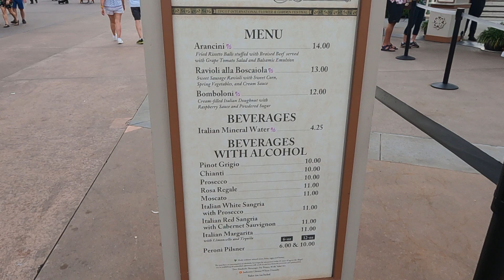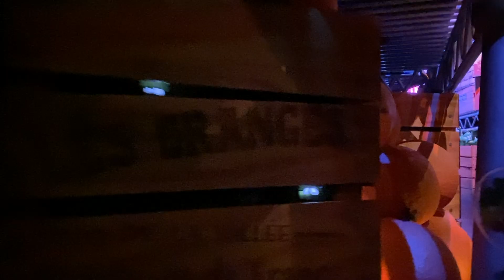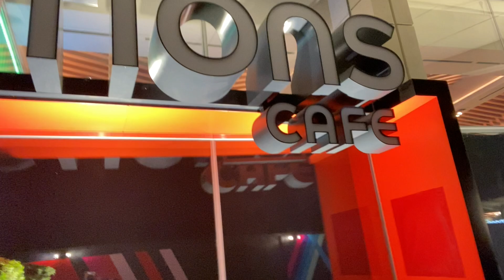DRINKING AROUND THE WORLD WITH MY BEST FRIENDS!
WELCOME BACK TO MY CHANNEL! in this vlog my friends and I went to Epcot for one of my best friend's 22nd birthday, and we drank and ate around the world showcase! we had so much fun, and I can't wait for you guys to watch the video, and have fun going around the world showcase with us :)